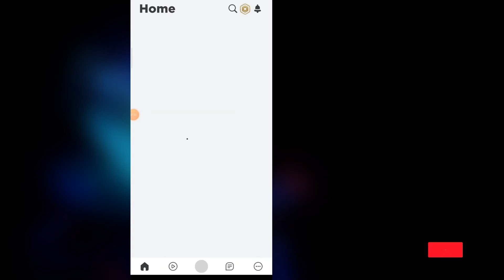Touch the image that is the Correct Way Up | How to Fix Touch the image that is the Correct Way Up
Here in this video i will show you,How to Fix Touch the image that is the Correct Way Up on Roblox.It's super easy and simple method.So watch the video till the end.